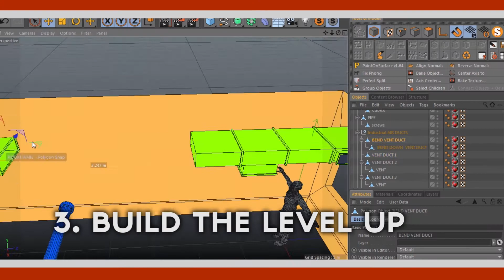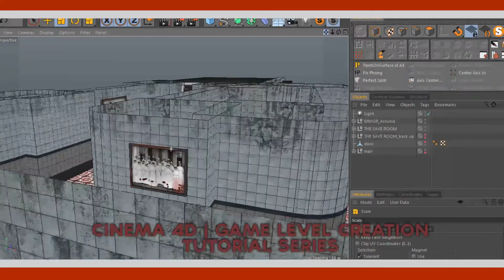Cinema 4D | Game Level Creation Series Introduction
- 1| The Modeling
- 2| Create Texture Atlas and Mask layers
- 3| Build the Level Up
- 4| Decal Projection Texturing
- 5| Texturing
- 6| Get Level ready for the Game Engine
- 7| Inside UE4 - (Unreal Engine 4
Low poly Game Environment Modeling, Decal Projection Texturing in cinema 4d ,and Texturing.  All on 1 4k texture  and Export to Unreal Engine 4 ENJOY!
GUYS GET YOUR UPDATE LAYOUT FOR CINEMA 4D!
More as been added, PLUS PLUGINS TOO |ENJOY!